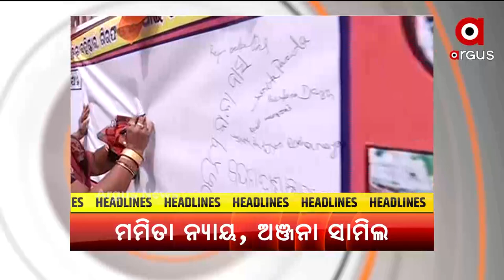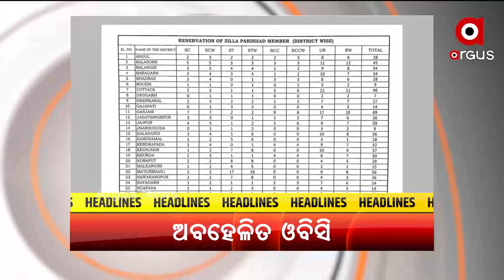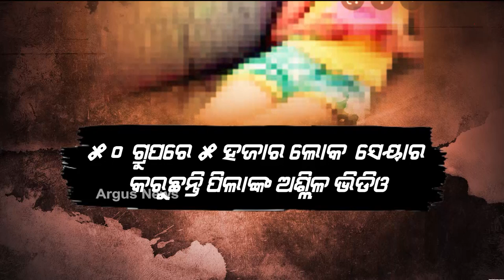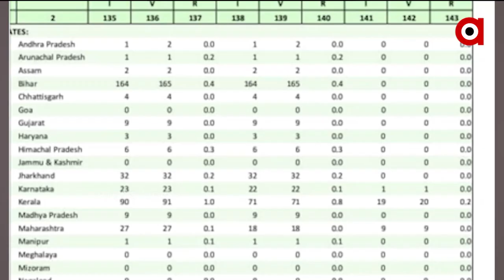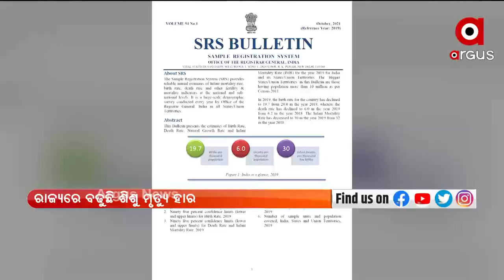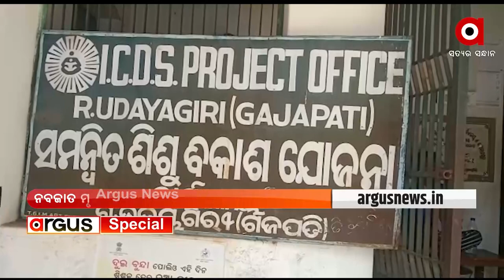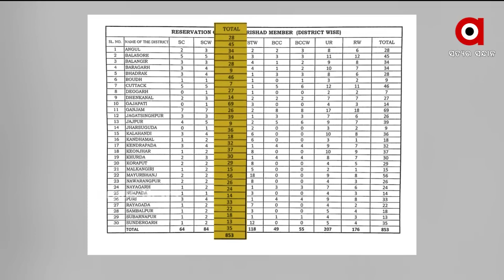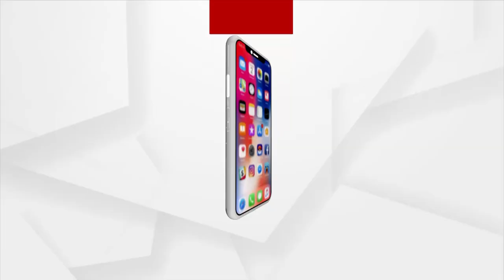PRIME ODISHA 7PM : 17 NOV 2021 : ARGUS NEWS